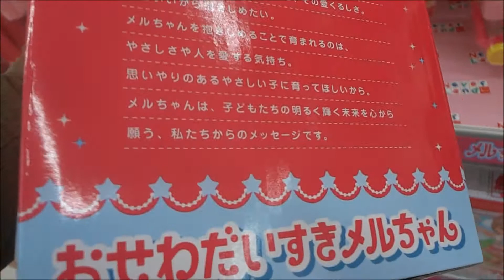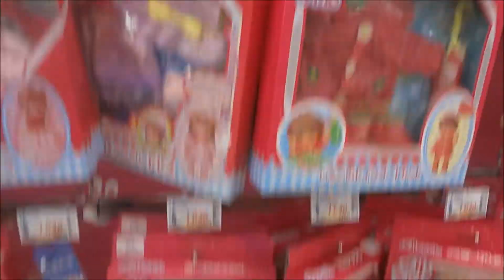メルちゃん お人形セット おせわだいすきメルちゃん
【ニイタニ】
450万回再生突破
広島県内で動画が多いYOUTUBER(多分)
Hiroshima Prefecture
Itsukushima Shrine
 毎日投稿
広島youtuber
次世代 youtuber
１日10万回再生
１００万回以上再生されている動画、チャンネル